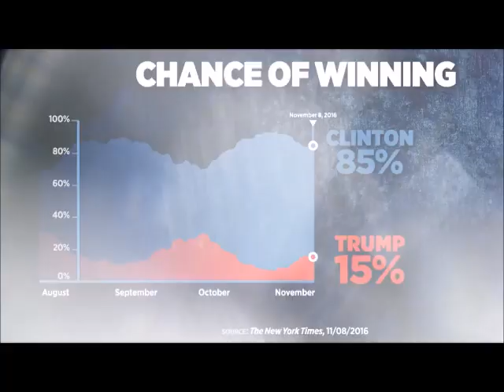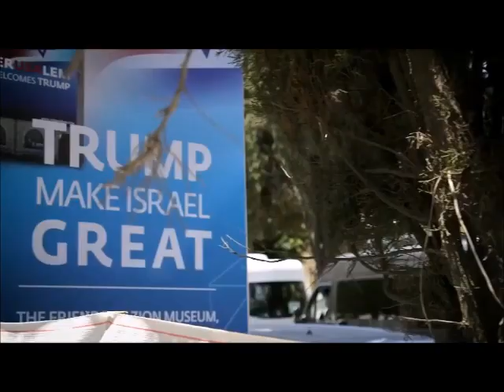Donald J Trump 2024-Overcomer-Mandisa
video speed is normal but someone told me it was too fast. second version is slowed down.